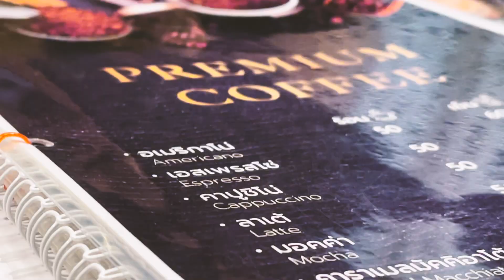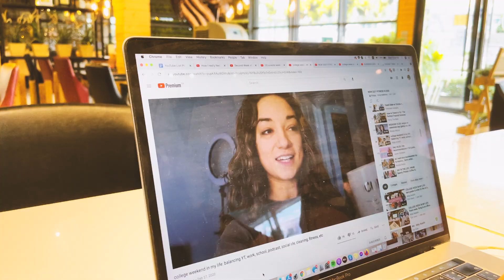PERSONAL TRAINER DIARIES episode 01 | WATCH THIS IF YOU STRUGGLE WITH WEIGHT GAIN (Limiting Beliefs)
Welcome back!!
Please watch this vlog if you have ever, or are currently, STRUGGLING WITH WEIGHT GAIN!

GOOD INTENTION

MURMURATION

YOUR LITTLE WINGS

Your Little Wings by Tokyo Music Walker